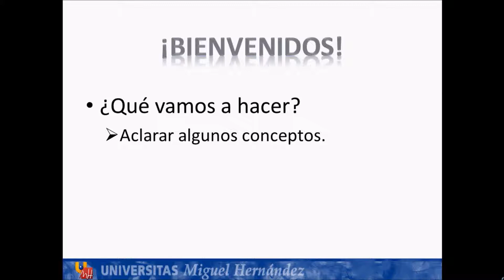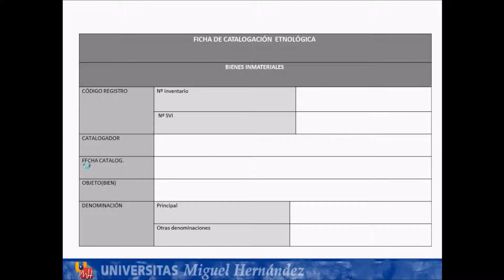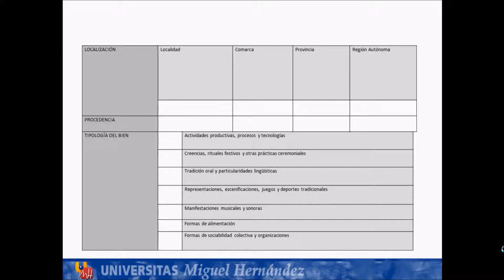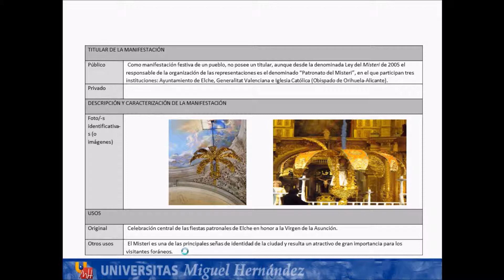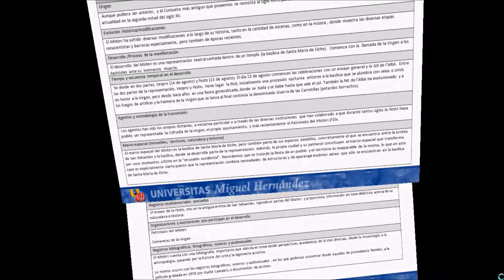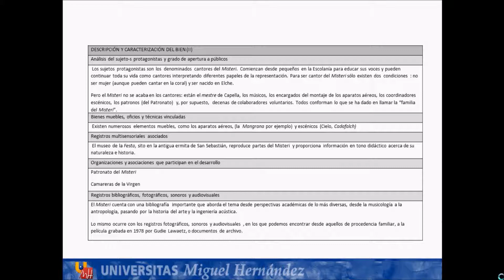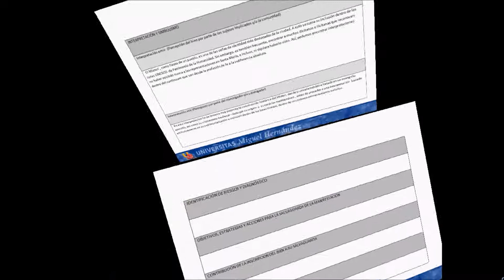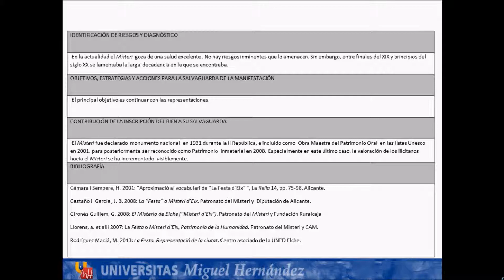Lec002b Patrimonio Cultural y Museología (umh5814 2013-14)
Patrimonio cultural y museologia.
Asignatura: Patrimonio Cultural y Museología.
Licenciado en Antropología Social  y Cultural.
Profesor: Daniel Carmona Zubiri.
Dpto. de Ciencias Sociales y Humanas
Área de Antropología Social.

Tutorial de catalogación de bienes inmateriales del patrimonio cultural, tales como fiestas, ritos, narraciones, juegos, oficios, etc.